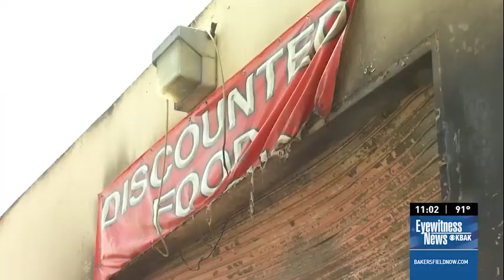Two local non-profits destroyed after fire burns building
Overnight on Thursday, a fire broke out that spread inside a building that holds the Morning Star Ministry and Valley Feeding Project.

Both of the organizations who share the building are non-profits that are focused on feeding the need in our community.